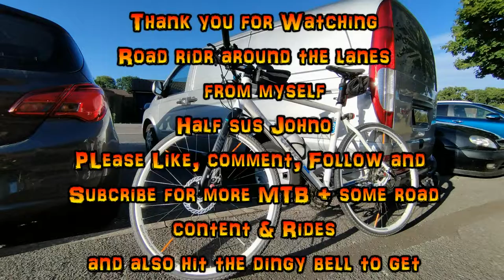a road ride around the lanes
went for a bit of a road ride around the lanes and cycled through Hurstpierpoint, Hassocks, Keymer and Ditchling on my 2014 Boardman Hybrid Comp